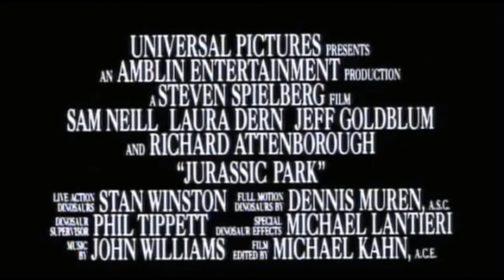Jurrasic Park trailer but the dinosaurs are inflatable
Might be the best video idea I've had